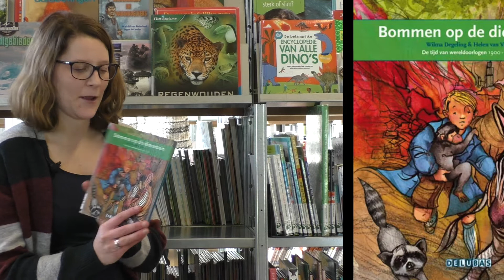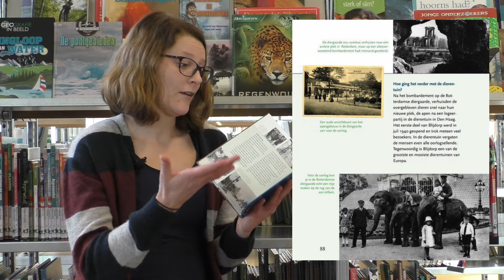Bommen op de dierentuin - Wilma Degeling & Helen van Vliet